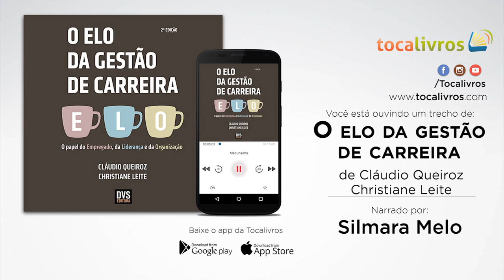Audiolivro | Elo de Gestão de Carreira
Você está ouvindo o audiolivro: O Elo da Gestão de Carreira
Produção Exclusiva da Tocalivros.

Gostou? Dê um like neste vídeo!
Contamos histórias toda semana!

Título: O Elo da Gestão de Carreira
Autor: Cláudio Queiroz, Christiane Leite
Narrador: Silmara Souza Melo
Editora: DVS
Produtora: Tocalivros Studios

Dúvidas?